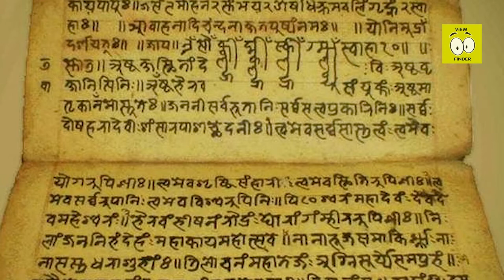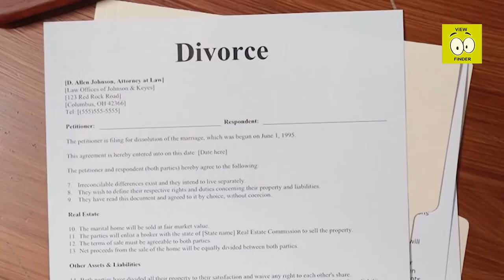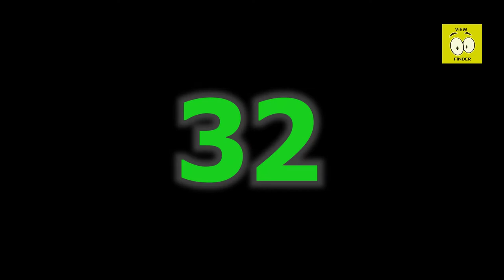40 FUN AND INTERESTING FACTS ABOUT INDIA THAT MIGHT SURPRISE YOU | भारत के बारे में 40 रोचक तथ्य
India is on the bucket list for many travelers, and it’s no mystery why! The diverse landscape, colorful festivals, and spicy-hot cuisine are already reasons enough to pack your bags to visit Mumbai or Varanasi.

Whether you’ve been to India before or are just fascinated with this country, here are 40 interesting facts about India that might surprise you.